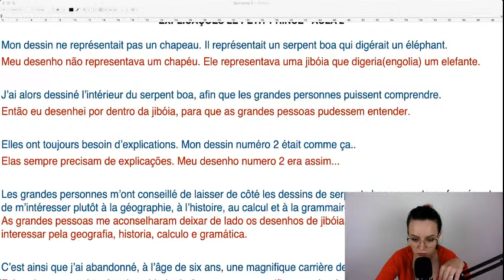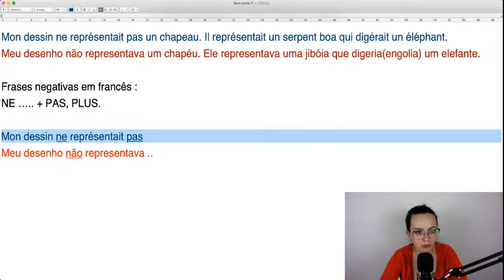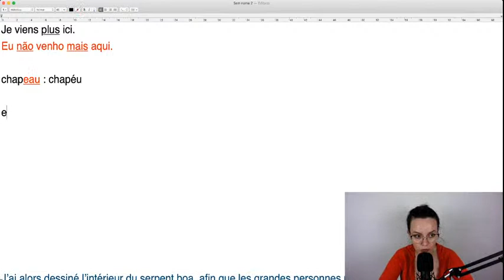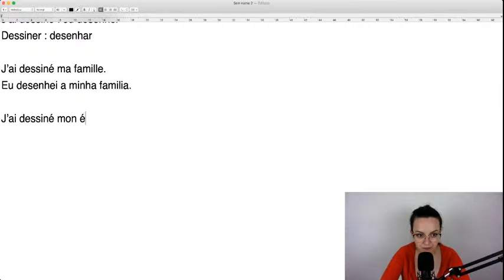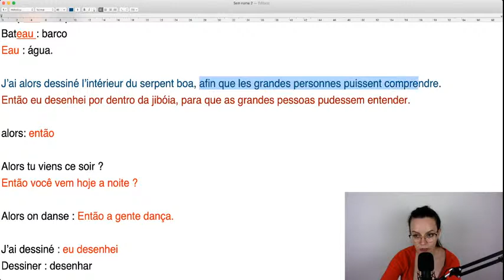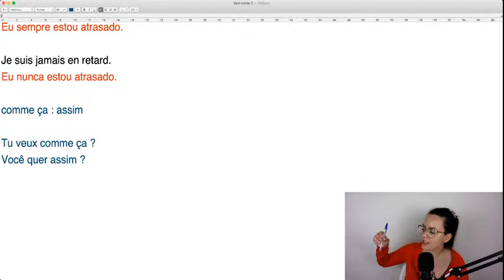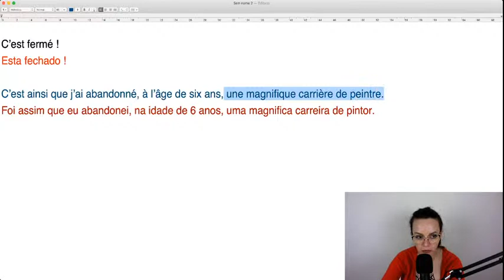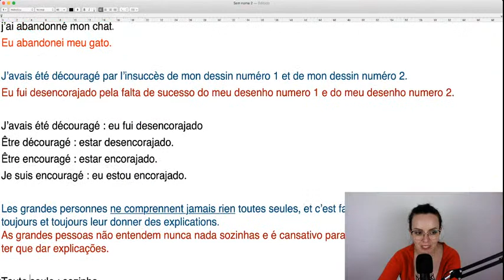INTENSIVO LE PETIT PRINCE - AULA 2